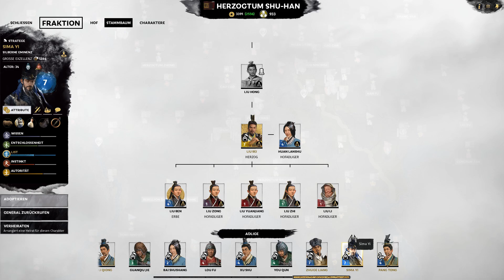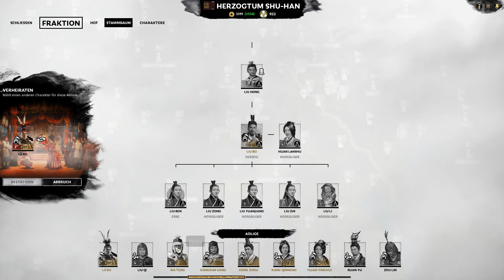Let´s Play Total War: Three Kingdoms Liu Bei #29: Kostspieliger Frieden [German / Deutsch] [HD]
Let´s Play Total War: Three Kingdoms Liu Bei #29

Total War: THREE KINGDOMS ist der erste Teil der preisgekrönten Strategiespielreihe, der den epischen Konflikt im alten China nachzeichnet. Die mitreißende, rundenbasierte Kampagne rund um den Aufbau eines Kaiserreiches, Staatskunst und Eroberungen wird perfekt mit atemberaubenden Echtzeitgefechten kombiniert. Total War: THREE KINGDOMS bereichert die Spielreihe um ungeahnte Komplexität im Zeitalter der Helden und Legenden.